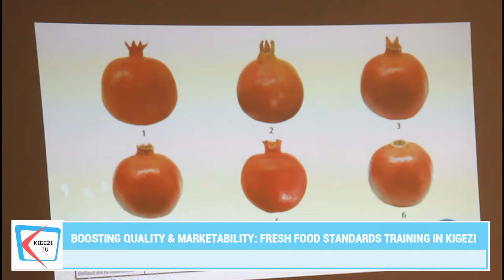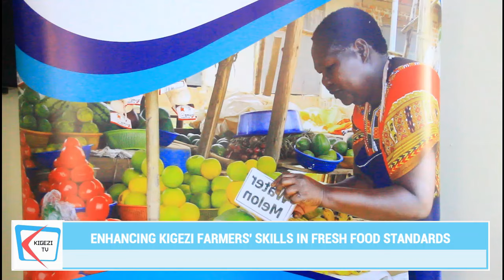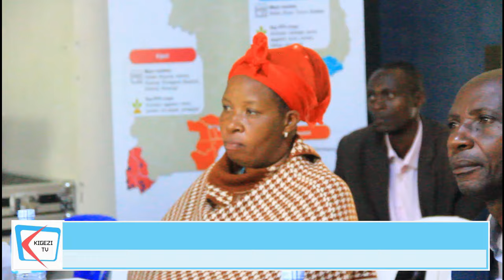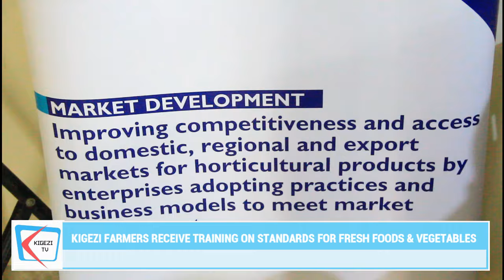Kigezi Farmers Receive Training on Standardizing Fresh Foods and Vegetables.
Farmers in the Kigezi region have received vital training on the standards for fresh foods and vegetables, aimed at enhancing the quality and marketability of their produce. This initiative seeks to improve food safety, nutritional value, and compliance with both local and international market standards.

The training, organized under the Embassy of the Kingdom of Netherlands' Horticulture Market Acceleration Project (Hotimap) by Chemiphar and Techno Serve, addressed key areas such as food safety, handling, storage, and compliance with market regulations.

Held at Elijah Hotel in Kabale Municipality, it drew lead farmers from various parts of western Uganda, eager to learn and implement best practices in the cultivation and sale of their produce. Topics covered included post-harvest handling, organic farming methods, pest control, and the importance of adhering to established standards for fresh produce.

Nicholas Orapa, the head of inspections and seed testing at Chemiphar, emphasized the necessity for farmers to produce not only in quantity but also in quality that meets the expectations of both local and international markets. "This training is a step towards empowering our farmers with the knowledge they need to succeed," Orapa noted.

Furthermore, he says that the training introduced farmers to the latest agricultural technologies and innovations to aid in the production of high-quality fruits and vegetables. Sustainable farming practices were emphasized to protect the environment while optimizing yield.

Justus Ensiteriyeitu and John Baptist Ampeire, farmers who participated in the workshop, expressed their gratitude for the insights gained through the training. They learned much about improving the quality of their vegetables and properly storing them to extend their shelf life.

The initiative is expected to significantly impact the agricultural sector in Kigezi, enhancing the competitiveness of local produce in national and international markets. By adhering to fresh food and vegetable standards, Kigezi farmers are poised to contribute more significantly to the region's economy and ensure the well-being of the community through the provision of nutritious, safe food.

The training provided represents a crucial step towards modernizing agriculture in the region and aligning it with global standards. Through continuous education and adherence to best practices, the future of farming in Kigezi looks promising, with potential for increased farmer income and improved health outcomes for consumers.

ENDS
Nobert Ndyamuhakyi